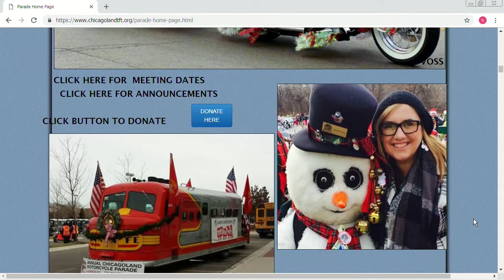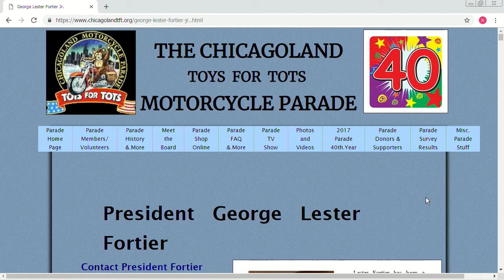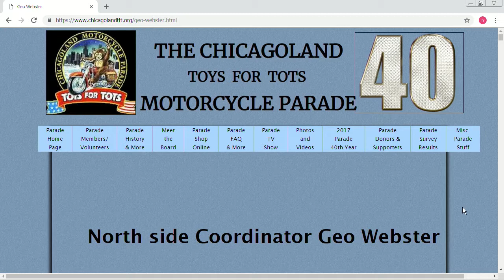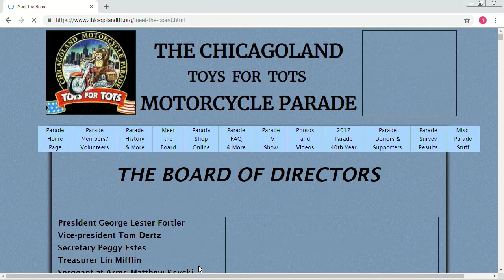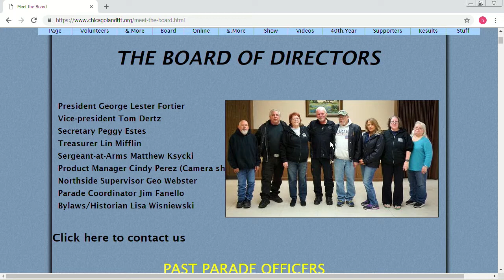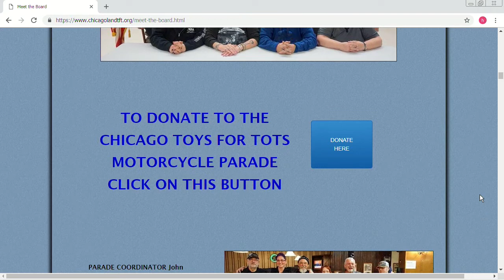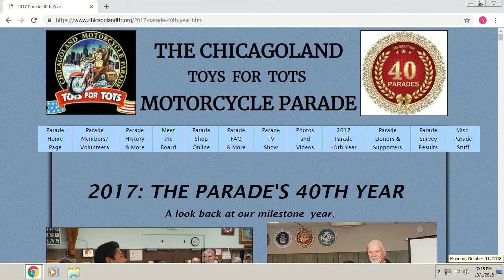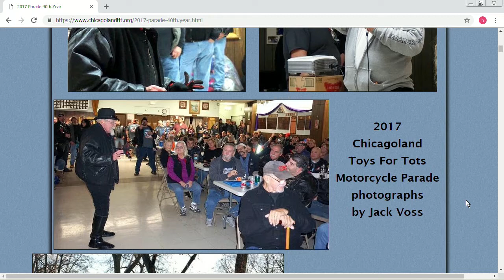Chicagoland Toys for Tots Motorcycle Parade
This organization highlights the upcoming Toys for Tots Christmas parade. This program was recorded on October 1, 2018 at Chicago Access Network Television (CAN TV).